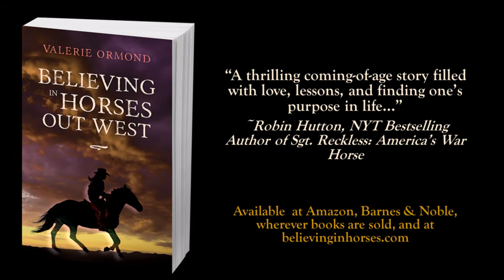Believing In Horses Out West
The "Believing In Horses Out West" book trailer provides readers a window into award-winning author Valerie Ormond's third novel.
Sadie Navarro rescued a mare in Maryland now headed to a Montana ranch. She wants to make sure the horse is in good hands, but knows Montana is a far different world than hers. Will young Sadie need to stand up to rugged cowboys to protect her special horse?
Robin Hutton, New York Times Bestselling Author of "Sgt. Reckless: America’s War Horse" described the book as “A thrilling coming-of-age story filled with love, lessons, and finding one’s purpose in life...”
"Believing In Horses Out West" was an Amazon #1 New Release on launch day and named one of Blaze Magazine's “Great Reads.” Books are available at Amazon, Barnes & Noble, wherever books are sold,